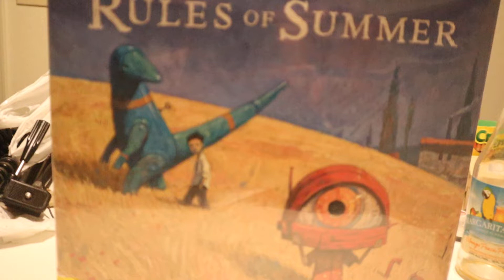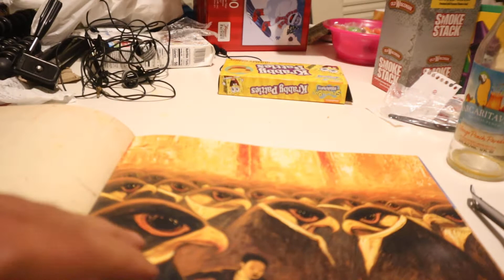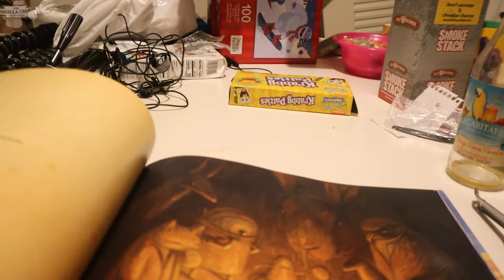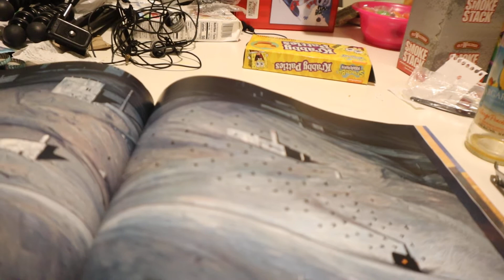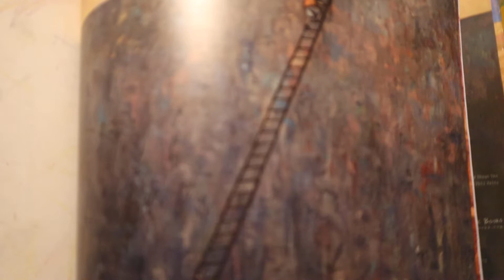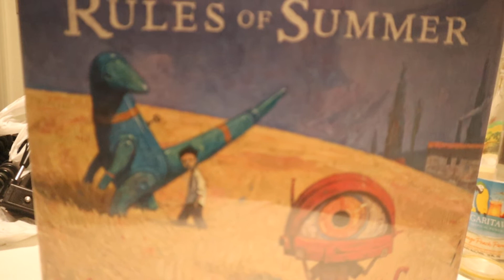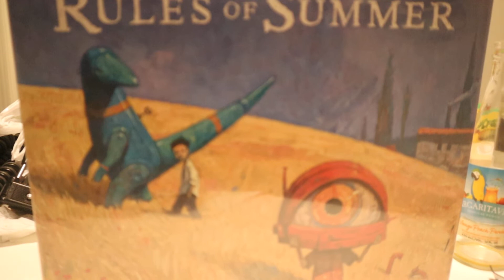Rules Of Summer / Kids Book Read Aloud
Book Reading
Shaun Tan